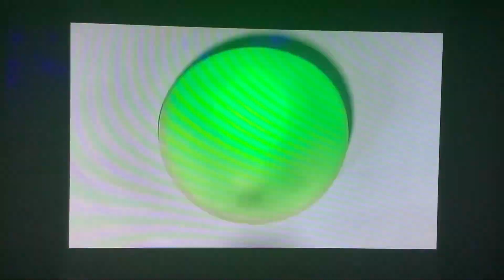Everybody all aboard on the ninky nonk may 31 2008 on a dvd